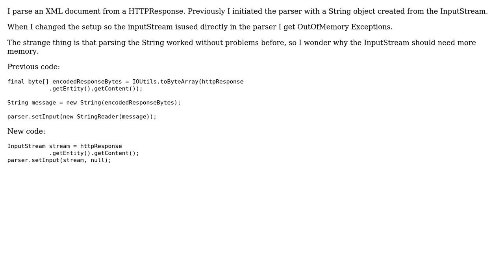OutOfMemory error in Android XML Pull parser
With thanks & praise to God, and with thanks to the many people who have made this project possible! You are responsible for your own actions.